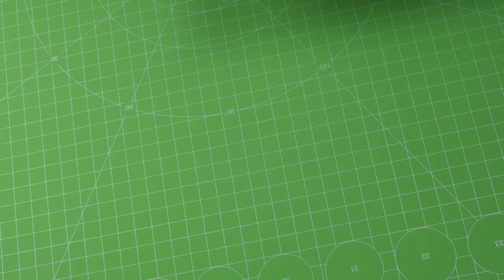DIY Realistic Miniature truck Car Carrier | DollHouse | No Polymer Clay!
How to make a mini Toy Vehicles Car Carrier  With Cars - Tutorial
Simple Homemade Toys And Gifts

5 minute crafts for kids
clay modelling for kids
Hot glue crafts
Craft toys for dolls
lol surprise dolls
Brinquedos para bonecas

In this video I show how to make a mini Toy Vehicles Car Carrier Truck&Car Toys Set With 1 Truck and 4 Car Classic Model Toys for Children

This cool truck has a big job: delivering four colorful car to their new homes.
It's simple to personalize this item to create the perfect gift! Add a name or brief message to create a one-of-a-kind present, kids will be excited to call their own!

FREE Subscription Never miss a video!

Features:
Car are compatible with all standard train tracks.
Playset with a truck that picks up and delivers four colorful car.
Encourages motor skills and imaginative play.

This Vehicles Car Carrier is also suitable for lol surprise dolls!
This is 1:12th scale for dollhouses, but you can change the size to fit Barbie, Monster high, LPS etc